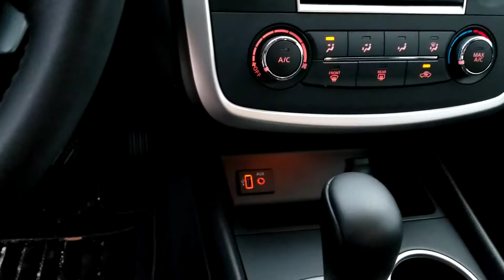2017 Altima for Brad